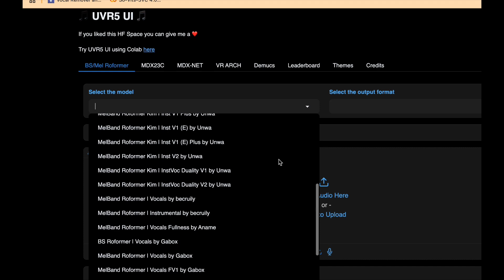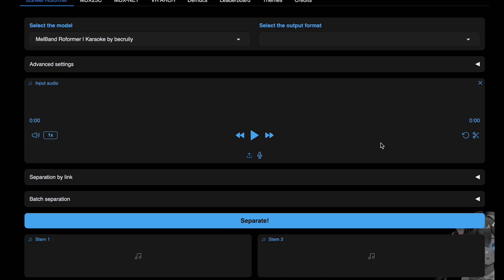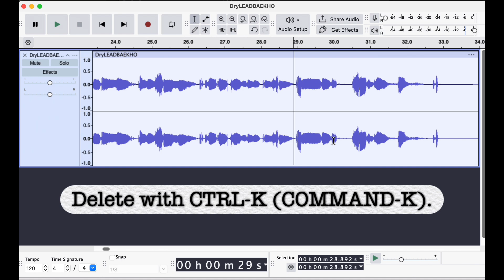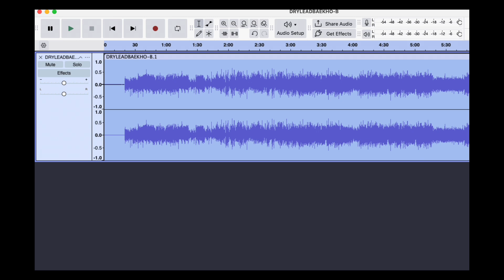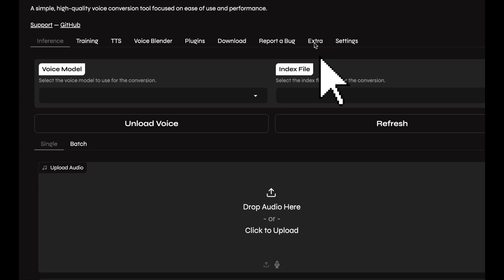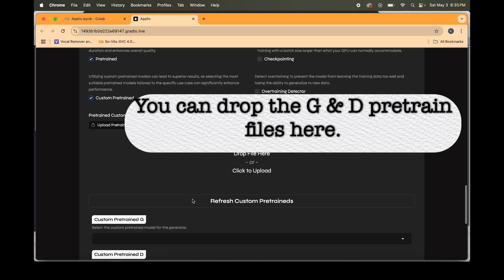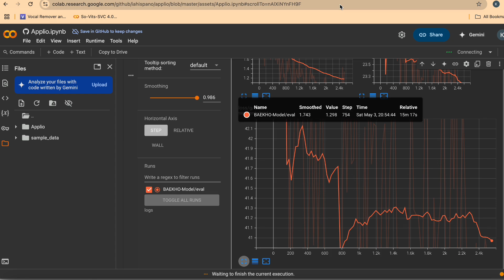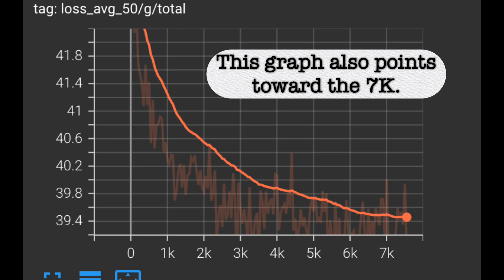How to Make the BEST KPOP AI Voice Model in 2025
In this tutorial, I’ll teach you step by step how to model a K-pop AI voice using simple, free tools!
You’ll learn how to clean vocals, prepare datasets, and train your own AI cover models — even if you’re a total beginner.

✅ Tools we’ll use:

DAW: Audacity, Wavacity, or BandLab

Audio separation: Hugging Face (UVR) or MVSEP

AI training: AI Hub guide

💡 What you’ll learn:

How to isolate clean K-pop vocals

How to make a dataset

How to use Applio, pretrains, and read the Tensorboard

How to avoid overtraining

Guide:
Step 1 Download vocals  0:01
Step 2 Separate Vocals   0:19
Step 3 Make a Dataset    3:05
Step 4 Make your Model 6:59

🎧 Perfect for fans who want to make their own K-pop AI covers!